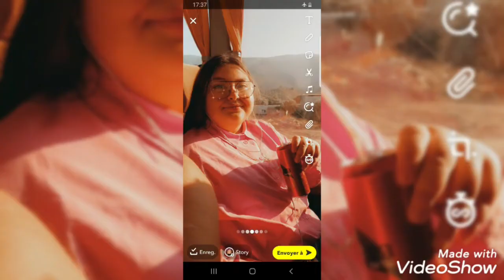famille sulejman neka 🎊mina kusadasi 2 p